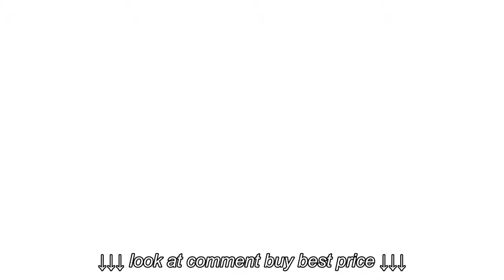Aeron Adjustment Video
Aeron Adjustment Video, Aeron Adjustment Video